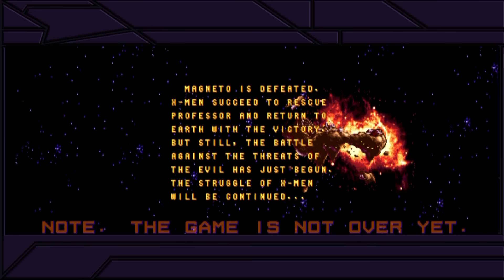X-Men: Arcade Game - Full Gameplay Walkthrough Longplay - Are You Excited for X-Men: Apocalypse?!?